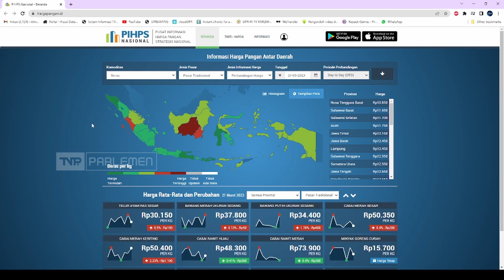TVR 120 - Komisi VI DPR RI : Kendalikan Harga Pangan Melalui Subsidi Transportasi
Beberapa hari sebelum Bulan Ramadhan harga berbagai komoditas pangan terus naik diantaranya cabai, bawang, telur dan daging. Anggota Komisi VI DPR RI mendorong Kementerian Perdagangan mengupayakan kestabilan harga pangan, melalui pendekatan subsidi transportasi, dan penguatan fungsi satgas pangan.

Narasumber :

Jon Erizal / Anggota Komisi VI DPR RI/ F-PAN/ Riau I